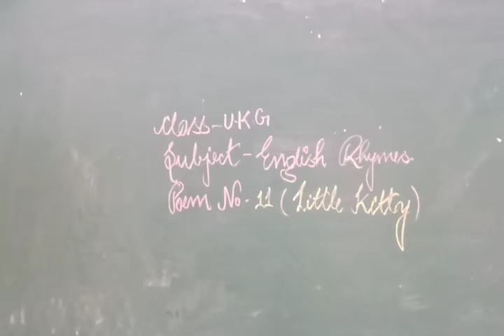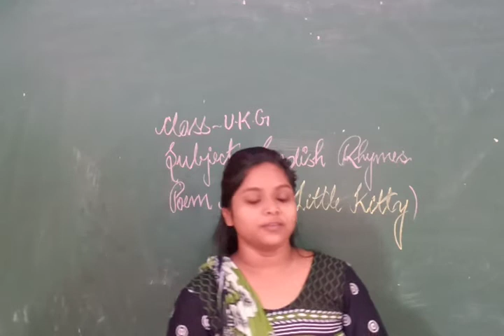Ukg English rhymes poem no.-11(Little Kitty) video-full video